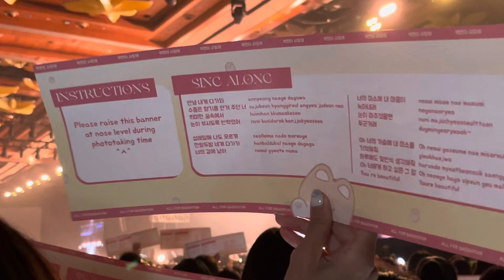Baekhyun Lonsdaleite Singapore: Closing Talk Mic Problem + Photo Time